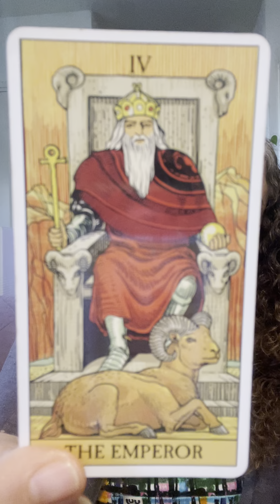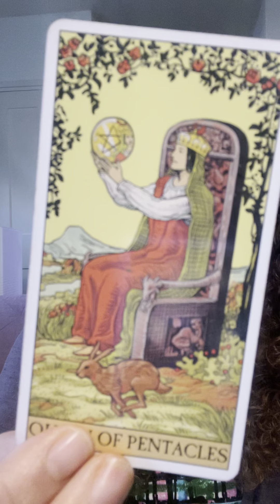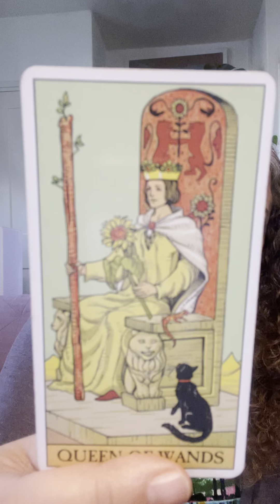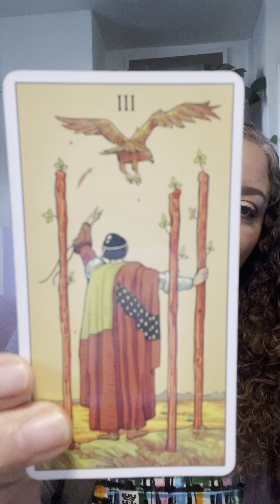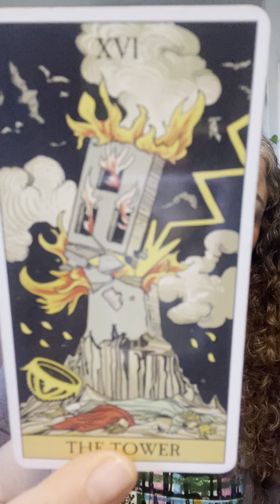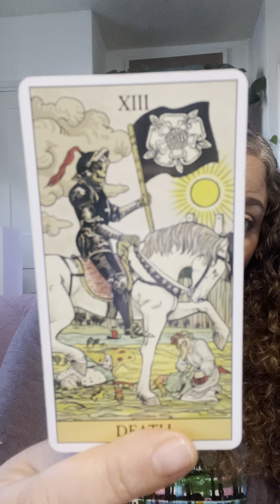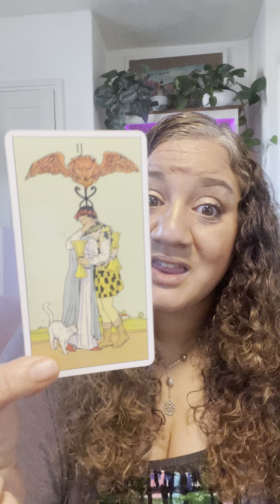Aquarius December Love Reading - Time to fly towards what you’re MANIFESTING!